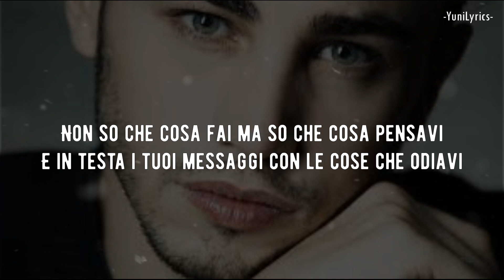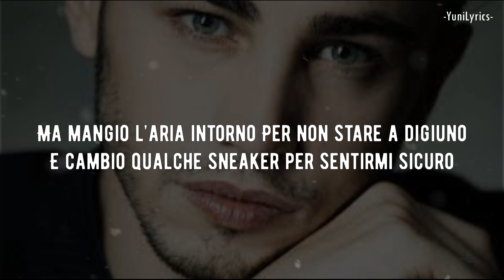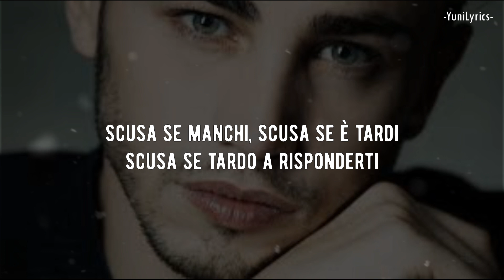SCUSA - Riki (Lyrics/Testo)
SCUSA è il titolo del nuovo singolo di Riki, disponibile dal 19 novembre 2021. Rappresenta per il giovane cantautore milanese l’inizio del suo prossimo capitolo musicale. Un ritorno con un nuovo sound e un team di produzione guidato dal produttore multiplatino Big Fish. Il nuovo progetto discografico arriva dopo un lungo periodo in cui Riki si è dedicato allo studio e alla ricerca musicale, alla scrittura e ha coltivato la sua passione per il design.

⚠️NESSUN INTENTO DI COPYRIGHT--- Questo video ha il solo scopo di fornire agli amanti della musica il testo completo de la canzone. Nel caso in cui il titolare dei diritti desideri rimuoverlo, prego di non fare strike sul canale ma di bloccarlo o inviarmi un mail per la rimozione. In tal caso il video verrà rimosso in 24h. Grazie!